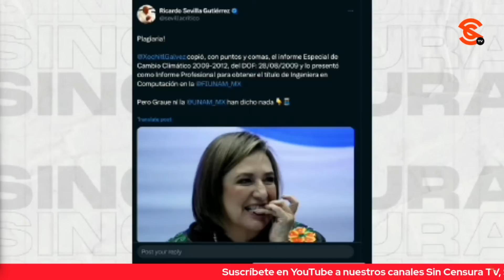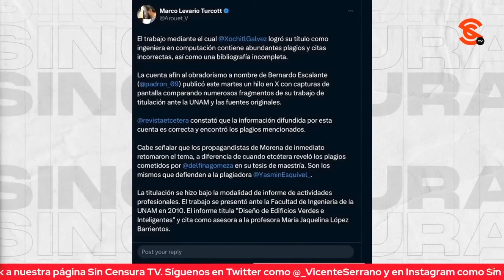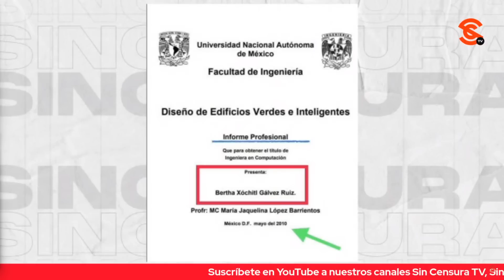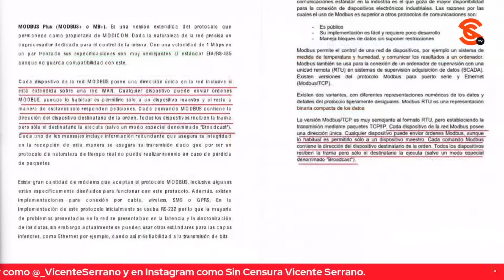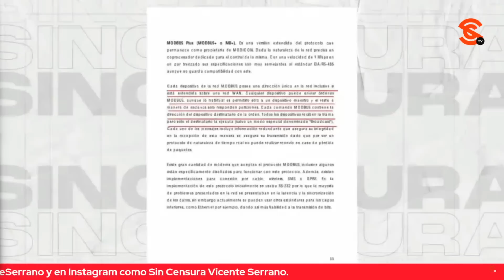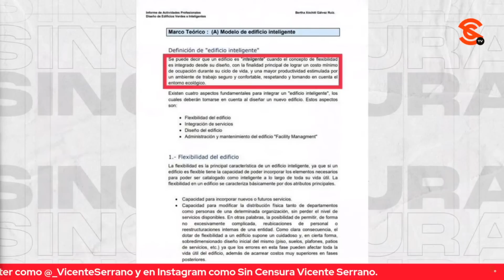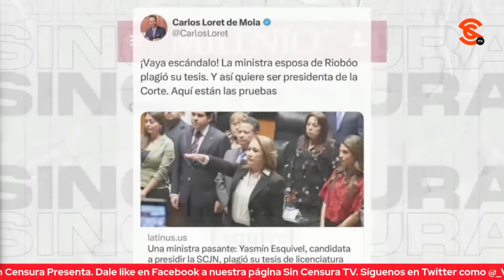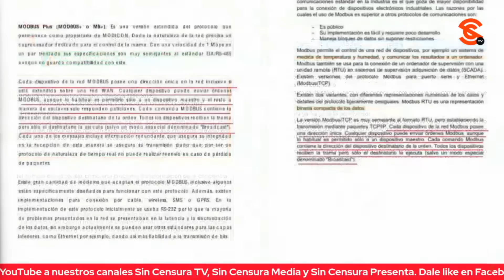¿DÓNDE ESTÁN LOS QUE L1NCH4R0N A MINISTRA ESQUIVEL PARA HACER LO MISMO A XÓCHITL? CUESTIONA SEVILLA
El escritor y periodista Ricardo Sevilla desmenuzó en la Investigación Especial SinCensura el caso de pl4g10 que hoy envuelve a Xóchitl Gálvez y preguntó si aquellos que emprendieron una campaña de l1nch4m1ent0 en contra de la ministra Yasmín Esquivel harán lo mismo con la panista a la que le encanta la payasada